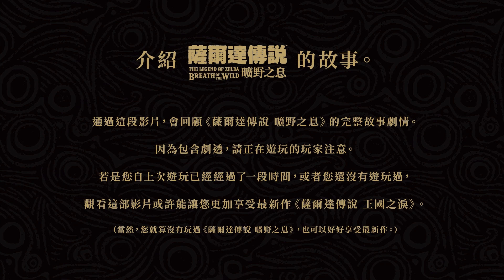介紹《薩爾達傳說 矌野之息》的故事（香港）